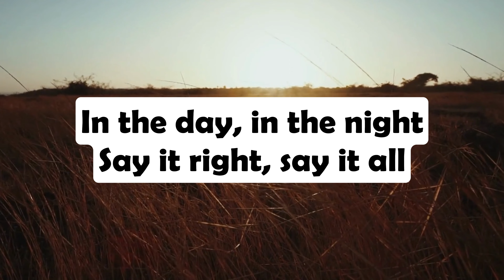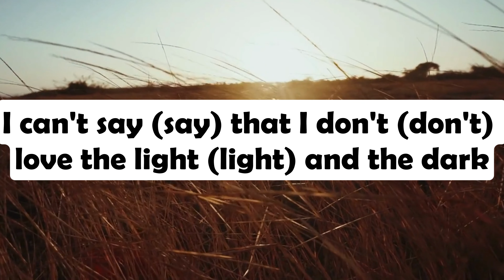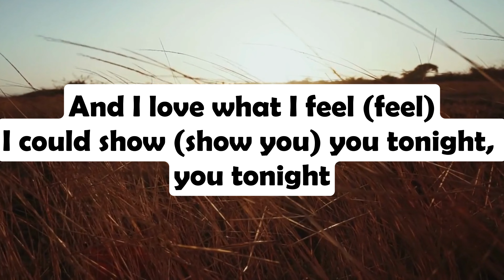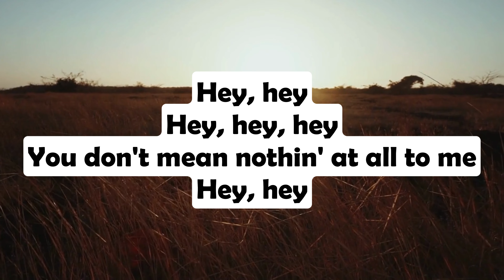Nelly Furtado - Say It Right (Lyrics)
Album: Loose
Artist: Nelly Furtado